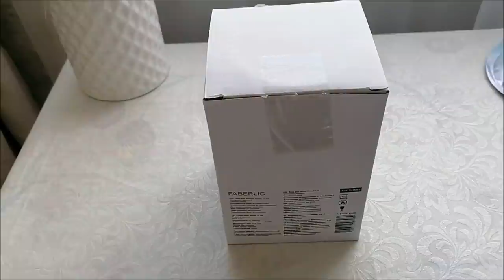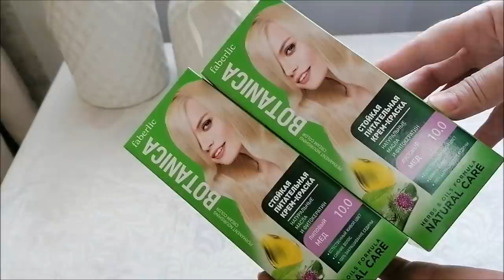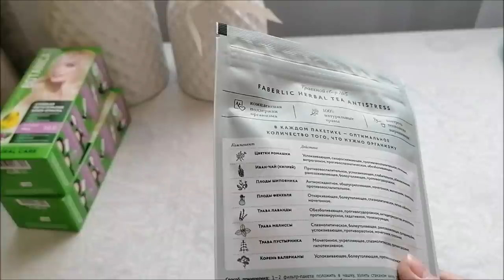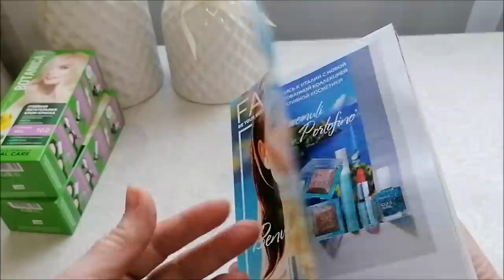Когда же привезут мебель? Вешаю полки, покупки Фаберлик/ Влог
Когда же привезут мебель? Вешаю полки, устраняю недоделки в ремонте, покупки, подарки Фаберлик, влог.